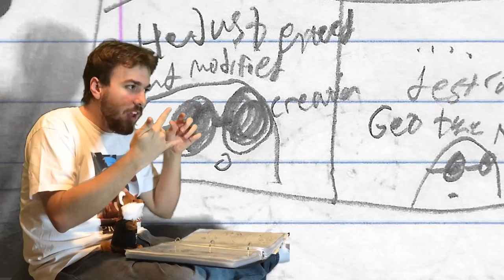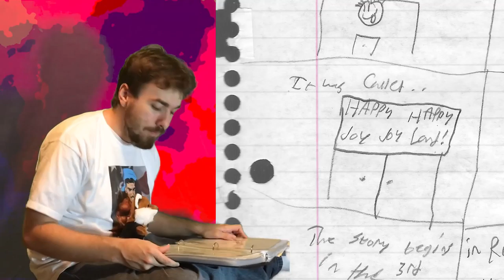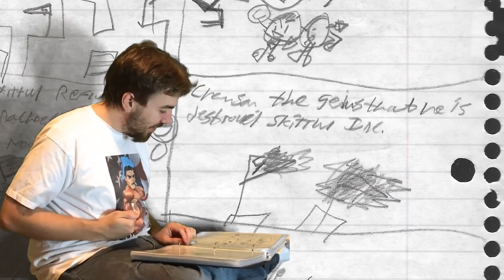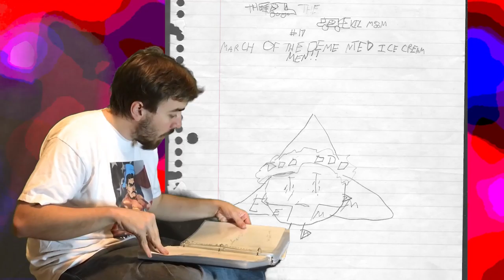[3/13] 2 Times Funnier, 2 Times Yummier, 2 Times Better (Yeah, Sure, NOT!)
We keep moving forward on the story of an evil m&m, but are we drawing to a premature close?